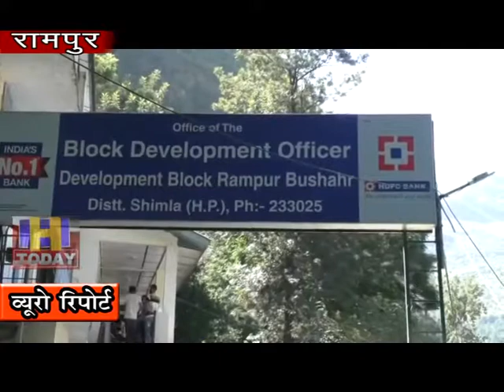17 OCT N 15 अंतर्राष्ट्रीय लवी मेला आयोजन की तैयारियों को ले कर रामपुर में हुई बैठक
भारत्त तिब्बत व्यापारिक सम्बन्धो के प्रतीक अंतर्राष्ट्रीय लवी मेला आयोजन की तैयारियों को ले कर आज रामपुर में ज़िलाधीश शिमला की अध्यक्षता में बैठक हुई।  इस दौरान सभी विभागों को  निर्देश दिए गए की जवाबदेही सेवाओं के लिए अभी से तैयारियां पूरी की जाये।